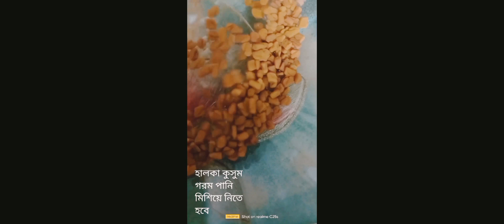ANTI-DANDRUFF, ANTI-HAIRFALL HAIRPACK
মেথি
চুল পড়া রোধে মেথি অনেক কার্যকরী ভূমিকা পালন করে। মেথিতে ফলিক এসিড, ভিটামিন-এ, ভিটামিন-কে, ভিটামিন-সি, এবং অনেক বড় একটা সোর্স হল মিনারেলের। চুল পড়া দূর করার জন্য অনেক ভালো প্রতিকার হিসেবে ব্যবহার করা যেতে পারে মেথি। মেথিকে চুলে বিভিন্নভাবে ব্যবহার করা যেতে পারে: তেলের সাথে, হেয়ার প্যাকের সাথে।
নারকেল তেল
চুলের যত্নে নারকেল তেলের গুণের শেষ নেই। চুল পড়া, খুশকি, চুলের আগা ফাটা দূর করে নারকেল তেল চুলকে শক্তিশালী করে। নারকেল তেল প্রোটিনের জোগান দেয় এবং একেবারে গোড়া থেকে শক্তিশালী করে। সেইসঙ্গে চুলকে উজ্জ্বল করতে সহায়তা করে। ফলে চুল হয় ঘন ও সিল্কি।